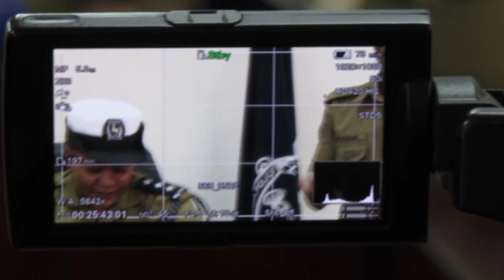ABAVUGA PILI PILI BAWEREDDWA NSALESALE OKUGUNA PERMIT